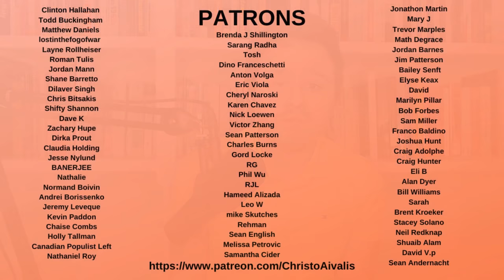Trump Meme Video Highlights Joe Biden's Cognitive Decline and Dementia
During the Democratic Primary, many Bernie Sanders supporters tried to warn people that Joe Biden was a weak candidate, who would be exposed by Donald Trump due to his weak policies, bad history, and obvious cognitive decline and dementia.

Earlier today, Trump on Twitter posted a meme highlighting Biden's weaknesses here, and while I want to see Trump lose more than anyone, I worry about how the Democrats rejecting Bernie Sanders at all costs may re-elect Trump. The video even included a bit which mocked Barack Obama's endorsement of Biden.